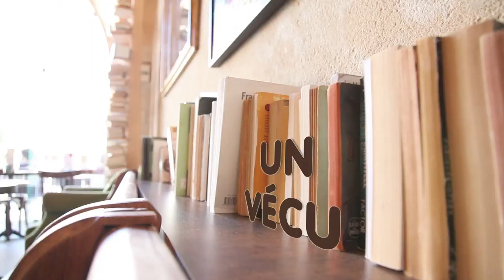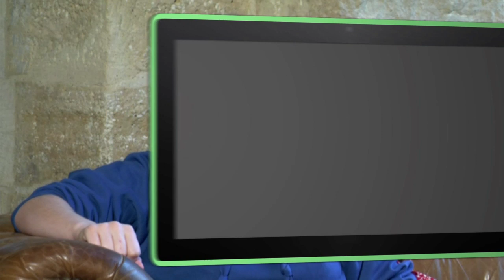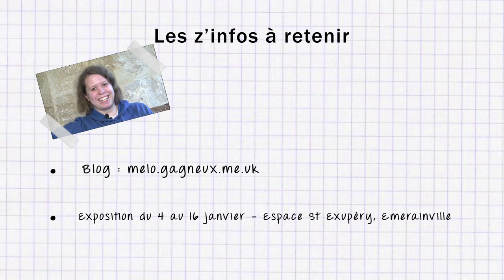Dites-moi Tout - Mélodie GAGNEUX - 15/12/2015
Rencontre avec Mélodie GAGNEUX, une jeune emerainvilloise fraîchement diplômée d'agronomie.
Au cours de son cursus elle est partie deux fois en Laponie étudier l'élevage de rennes. L'occasion pour elle de s'imprégner de la culture du peuple sami. Une expérience qui l'a marquée.